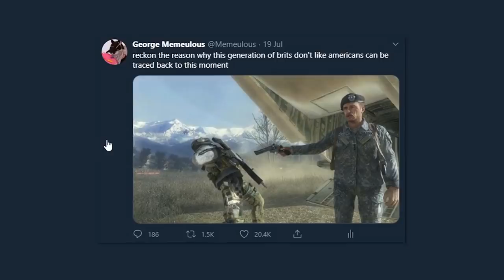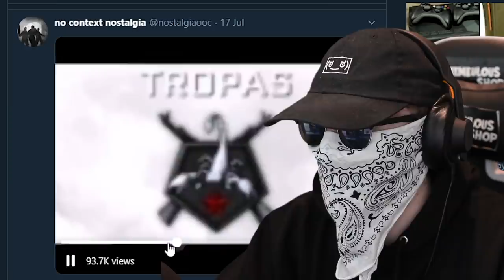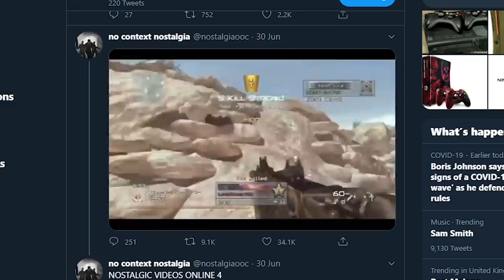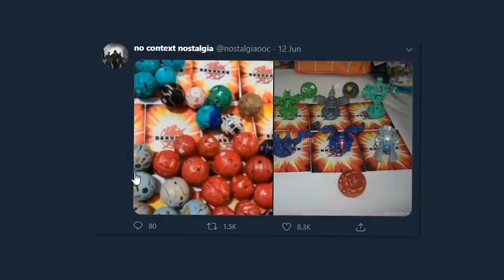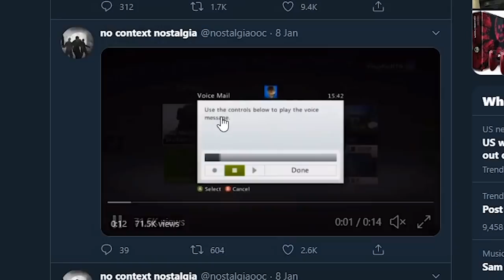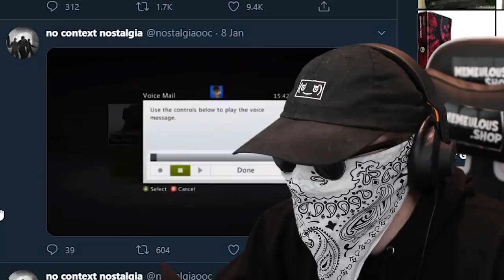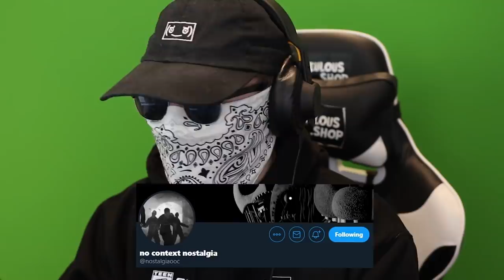this video will make you feel nostalgic 1000%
I promise this video will make you feel nostalgic...